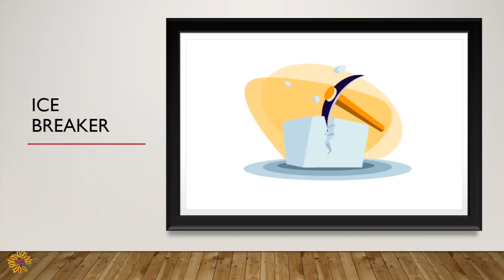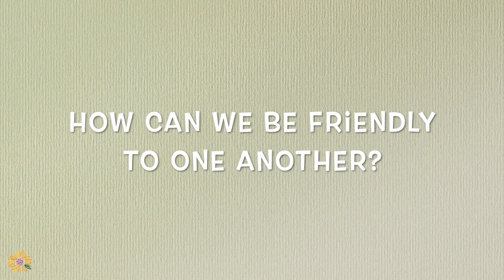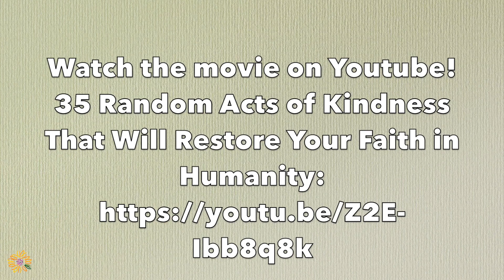Langton Learning Kindness